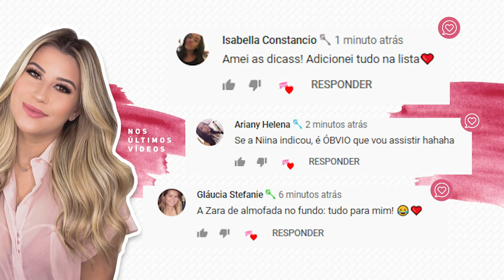NATH CAPELO - UMA MARCA, UMA MAKE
Voltamos com tudo! O quadro uma marca, uma make hoje com os produtinhos da marca Natália Capelo, vocês pediram e hoje vou testar e dar as minhas considerações.
Não se esqueça que estamos no VEDA, vídeos todos os dias no canal!!! Não se esqueça de se INSCREVER e deixar o seu LIKE.

VÍDEOS NOVOS TODOS OS DIAS AS 18HRS!